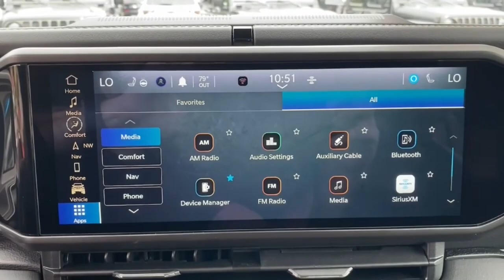2024 Jeep Wrangler_4xe Mount Kisco, White Plains, Yorktown, Brewster, Bedford Hills, NY RW115419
Black Clearcoat New 2024 Jeep Wrangler_4xe Sahara 4x4 available in Bedford Hills, New York at Bedford CDJR. Servicing the Mount Kisco, White Plains, Yorktown, Brewster, NY area.

Wrangler_4xe Sahara 4x4
2024 Jeep Wrangler_4xe Sahara 4x4 - Stock#: RW115419

Bedford CDJR
531 Bedford Rd

Heated Leather Seats CD Player iPod/MP3 Input Back-Up Camera 4x4 Alloy Wheels BODY COLOR 3-PIECE HARD TOP ENGINE: 2.0L I4 DOHC DI TURBO PHEV BLACK MCKINLEY TRIMMED SEATS. Sahara trim Black Clearcoat exterior and Black interior KEY FEATURES INCLUDE: 4x4 Heated Driver Seat Back-Up Camera iPod/MP3 Input CD Player. Jeep Sahara with Black Clearcoat exterior and Black interior features a 4 Cylinder Engine with 375 HP at 5250 RPM*. OPTION PACKAGES: TECHNOLOGY GROUP SiriusXM Radio Service Alpine Premium Audio System Integrated Off-Road Camera HD Radio Rear View Auto Dim Mirror Radio: Uconnect 5 Nav w/12.3 Display GPS Navigation SiriusXM w/360L Connected Travel & Traffic Services BODY COLOR 3-PIECE HARD TOP Freedom Panel Storage Bag Rear Window Defroster Rear Window Wiper/Washer No Soft Top BLACK MCKINLEY TRIMMED SEATS Hard Seat Back #1 Seat Foam Cushion Leather Wrapped Shift Knob Power Adjust 8-Way Driver Seat Power 4-Way Passenger Lumbar Adjust Power Adjust 8-Way Front Passenger Seat Leather Wrapped Park Brake Handle Power 4-Way Driver Lumbar Adjust SAFETY GROUP ParkSense Rear Park Assist System Auto High Beam Headlamp Control Blind Spot & Cross Path Detection TRANSMISSION: 8-SPEED AUTO 8P75PH PHEV (STD) ENGINE: 2.0L I4 DOHC DI TURBO PHEV (STD). MORE ABOUT US: Our dealership is family-owned and operated and has an extensive history in the area. We proudly serve the Bedford Hills Croton Falls Mt Kisko Westchester County areas with a complete automotive experience. We offer a full stock of new Jeep Ram Dodge and Chrysler vehicles certified pre-owned models as well as a variety of used cars trucks and SUVs from various automakers. If your next vehicle is what you are looking for Bedford is the place to go! Horsepower calculations based on trim engine configuration. Please confirm the accuracy of the included equipment by calling us prior to purchase.